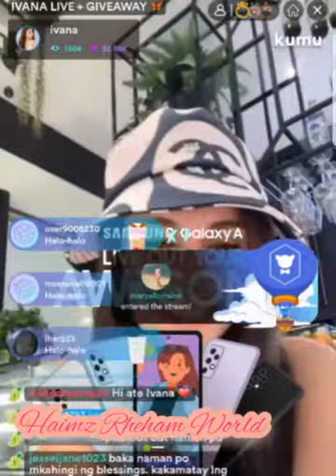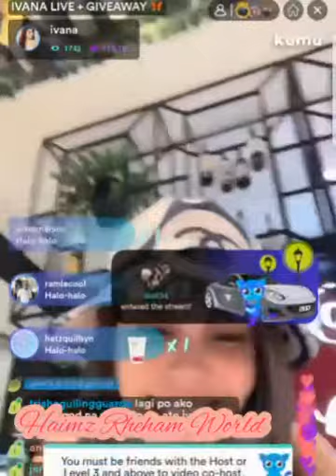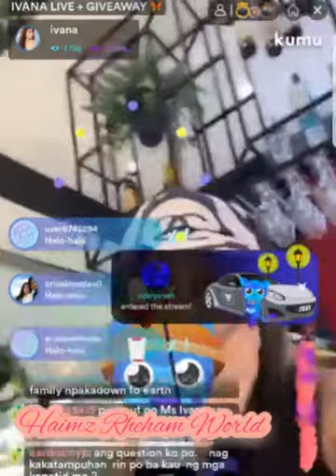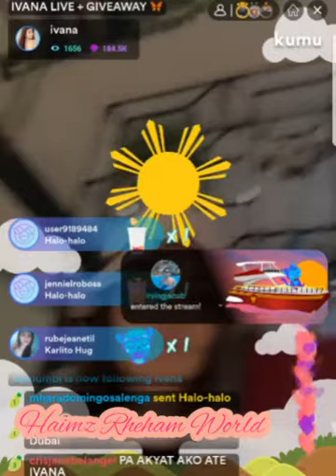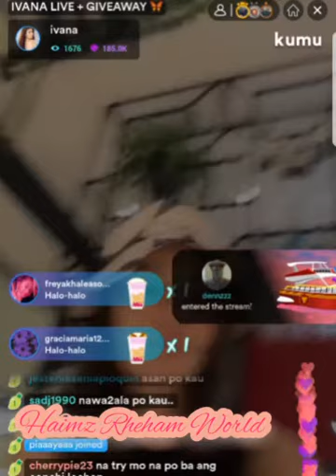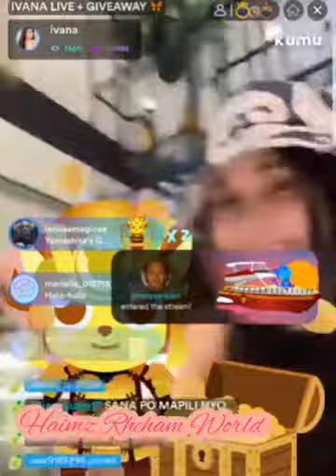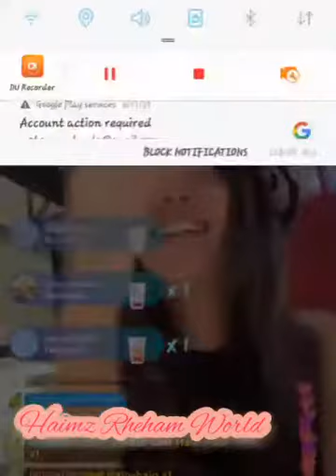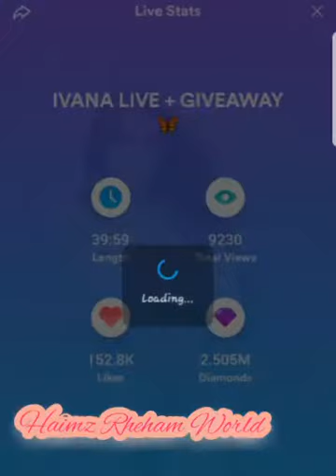IVANA ALAWI MAY NANLILIGAW SAKANYA NA PRINSEPE||KUMU LIVE